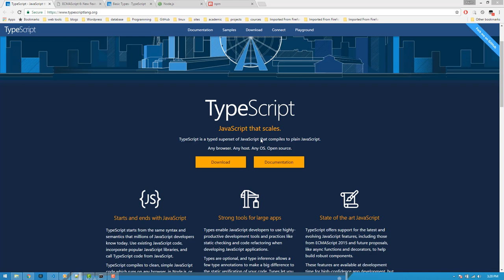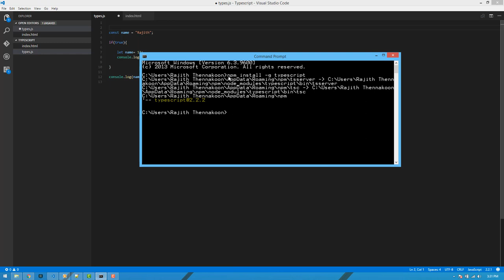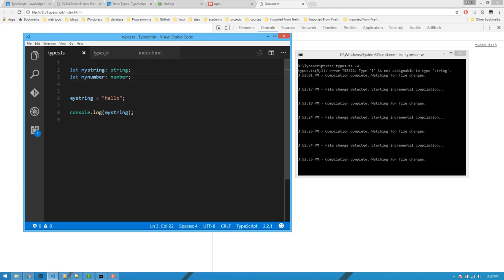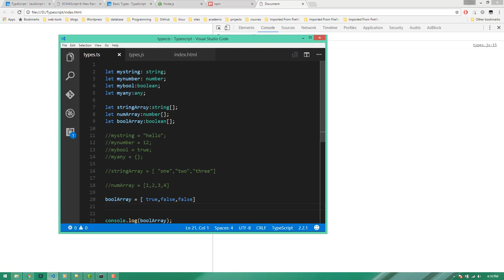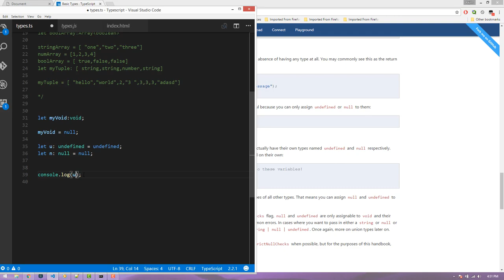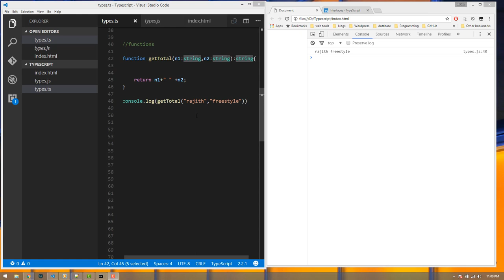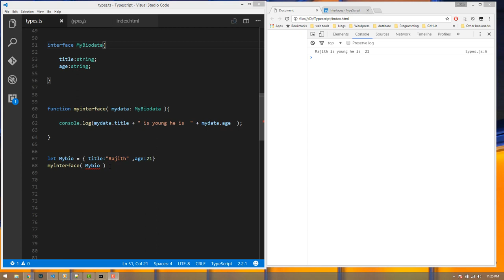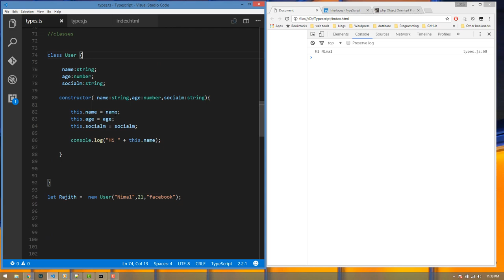TypeScript Quick Guide sinhala Tutorial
In this video explains fundamentals of Typescripts including all data types,functions,classes,interfaces and many more